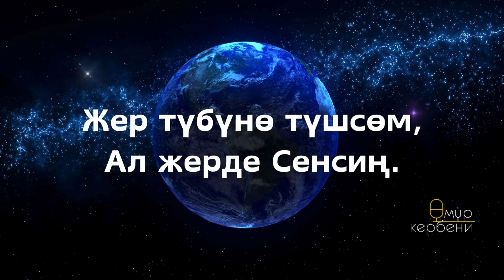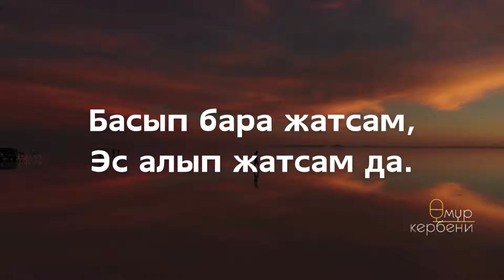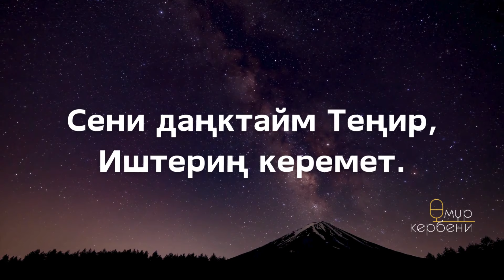Даңктоо ыры | Сенин Рухуңдан качып мен кайда барам?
Өмүр Кербени радиосу социалдык тармактарда!
Катталууну жана оюңузду жазууну унутпаңыз!